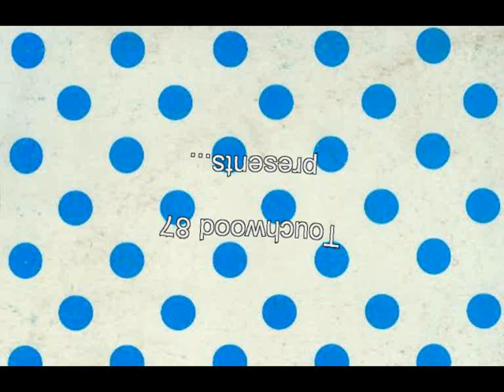René Carol - Bianca Rosa